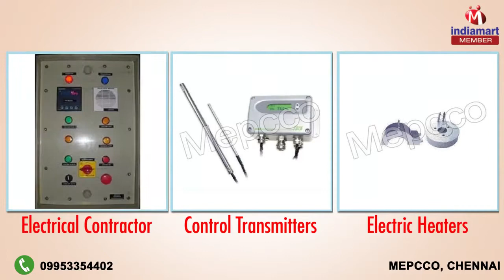Control Systems & Panels by Mepcco, Chennai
Welcome to Mepcco, established in the year 2010, we are manufacturer and supplier of Industrial Control Systems, Process Control Systems & Pollution Control Panels. Designed and manufactured with greatest precision by taking best quality material under the guidance of our domain specialists. Our offered range of this product is greatly admired across the market for their robust construction, high functionality and longer operational life. Provided products are designed and manufactured in full acquiescence with the set industry norms. We provide repairing and maintenance services. Offered products are designed as per the industry well-defined parameters, so that final result compatible to the required standards could be brought headfirst for our precious customers. Working with these productive principles, we have an appreciated position throughout the market.